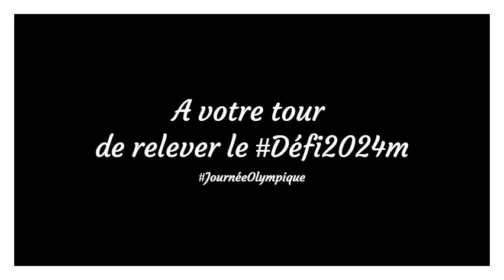Défi 2024m - Journée olympique 2020